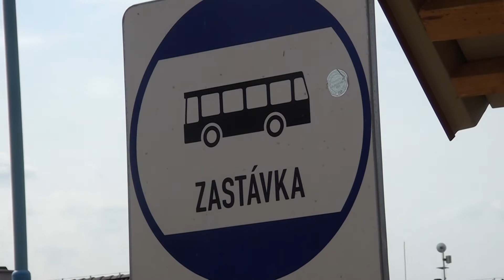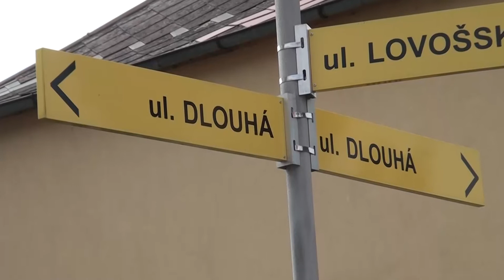M. ŽERNOSEKY: Nová zastávka a zpomalovací polštáře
Obec Malé Žernoseky na Litoměřicku přichystala na léto řadu úprav, oprav a stavebních prací. Novou podobu získá například místní autobusová zastávka.